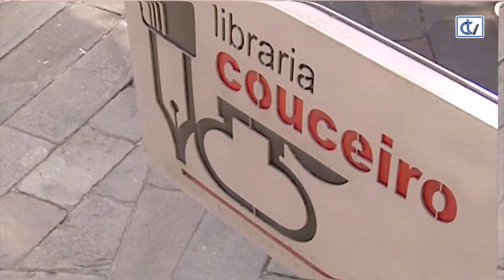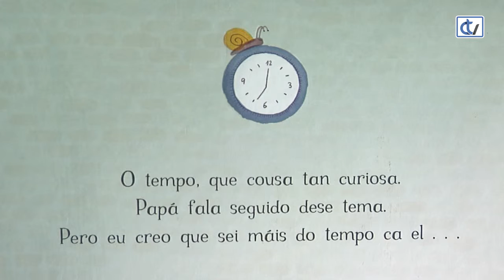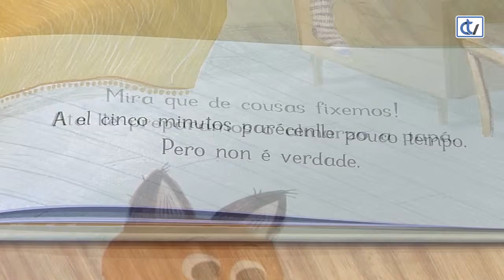Libraría Couceiro: Cinco minutiños máis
'Cinco minutiños máis' é un conto infantil, que nos recomenda a Libraría Couceiro, co que podemos descubrir a importancia que ten o tempo nas nosas vidas e como non pasa da mesma forma para todos.